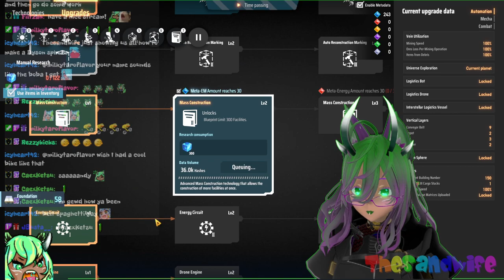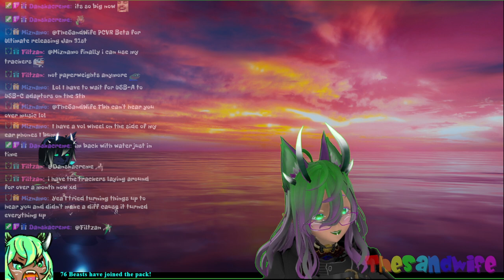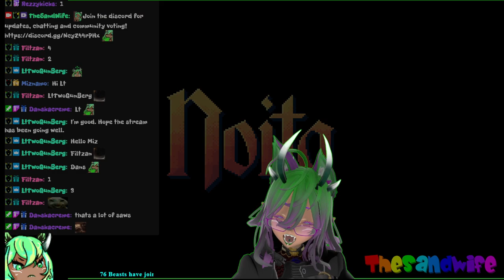18+ S9E208 Lets try that again dyson sphere dark fog part II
Oh yeah, planetary resources are a thing and they do eventually run out.  And it''s totally possible to eat all the iron up without any way to turn it back into iron once it's been made into machinery.  Oops.  XD

If you're enjoying what you've been watching, be sure to join the conversation in our Discord and take part in community votes and events!

If you haven't caught our livestreams, be sure to drop in any given night, monday through friday, starting at 9Pm Mountain Standard Time